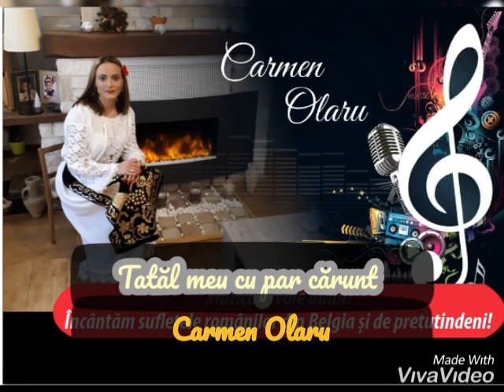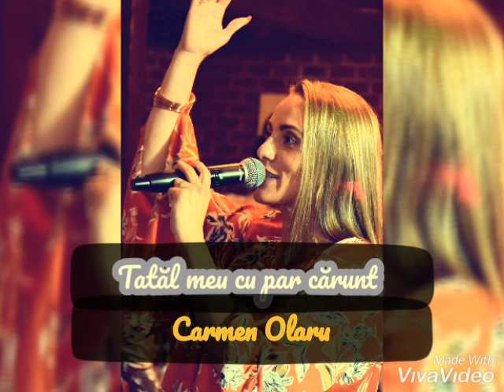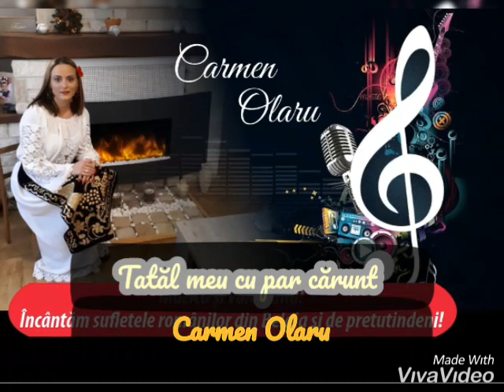Tatal meu cu par carunt, chipul de vreme batut - Carmen Olaru (2019)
Acest cantec l-am compus si cantat din tot sufletul pentru tatal meu, Dumitru Oraseanu si il dedic tot din suflet si tatilor dumneavoastra! Sper sa va placa si sa il ascultati cu drag!